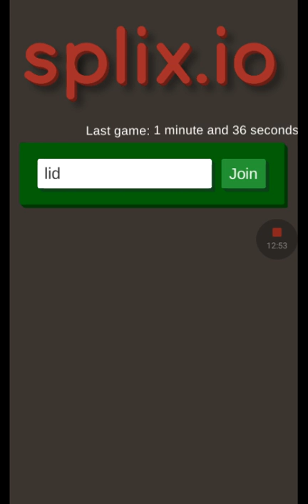Split.io l FIRST PLACE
Yes we did it! That stupid wall though. I PROMISE I TURNED